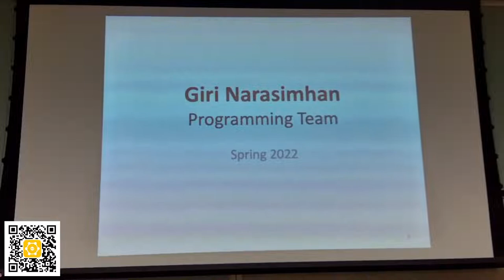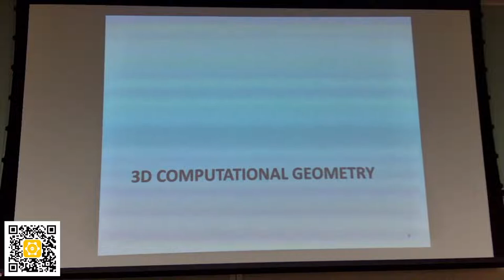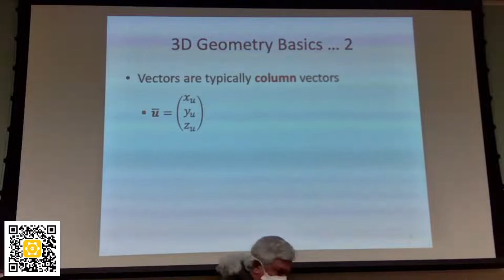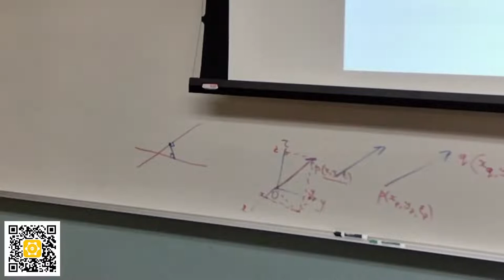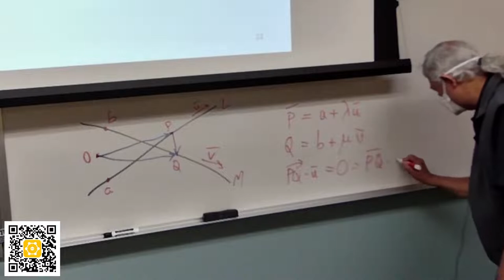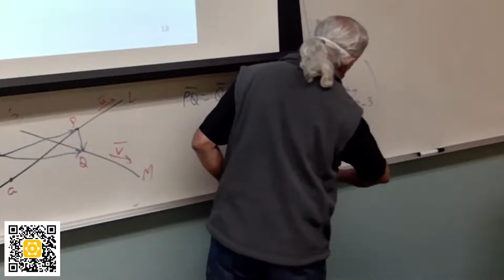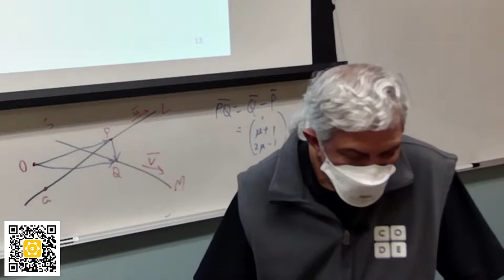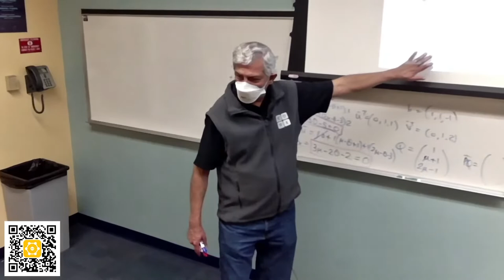2/17: Competitive Problem Solving (Speaker: Prof. Giri Narasimhan) - NAQ Avoiding Asteroids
In today's lecture we will be solving the North America Qualifier question Avoiding Asteroids.